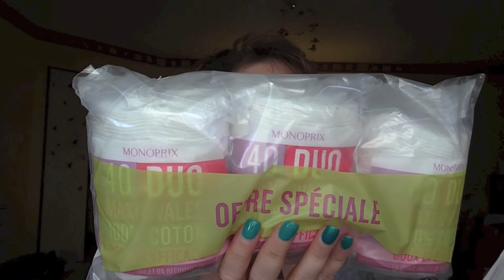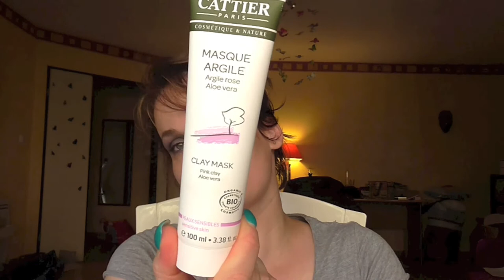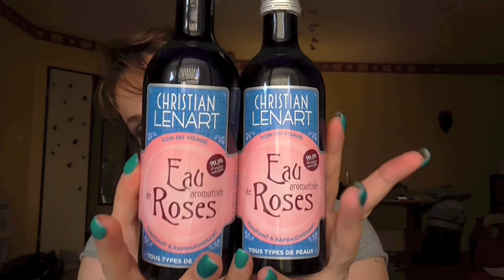@ Achats au monoprix @